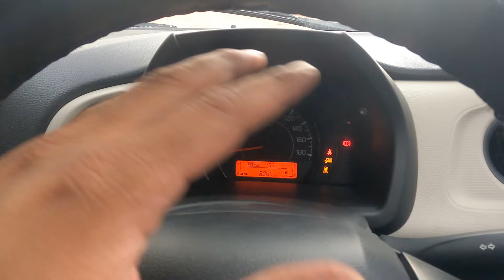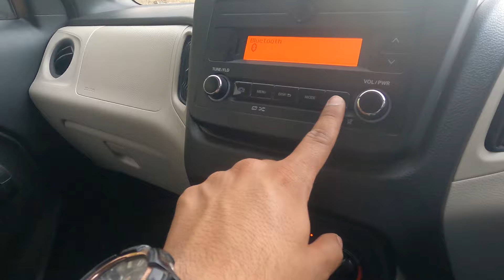2023 Maruti Suzuki Wagon R CNG Real Life Review - Better than Tiago CNG ?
Wagon R CNG is the best selling CNG car in India with a claimed fuel efficiency of 34.05 km/kg, check out our detailed review of Wagon R CNG VXi to know everything about it.

Special Thanks to - Bhatia and Company, Chittorgarh
Address - Plot No. 1000-1-2, Kirti Nagar, Near St. Paul's School, Nimbahera Road, Chittorgarh, Rajasthan, 312025